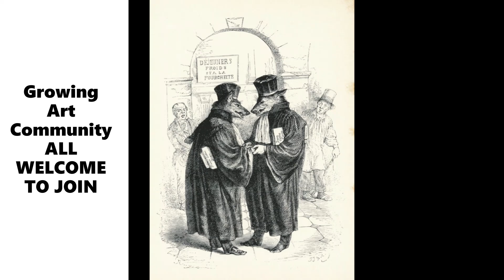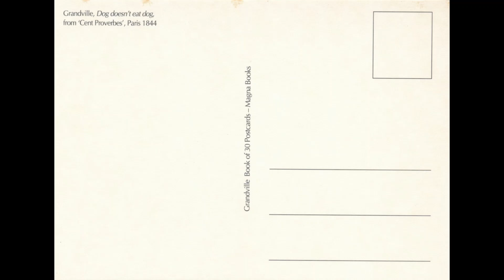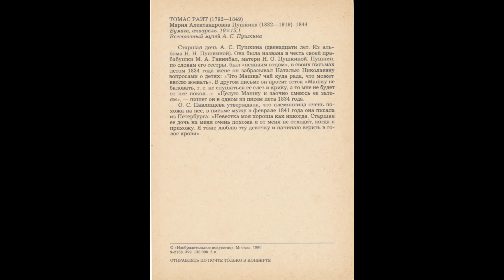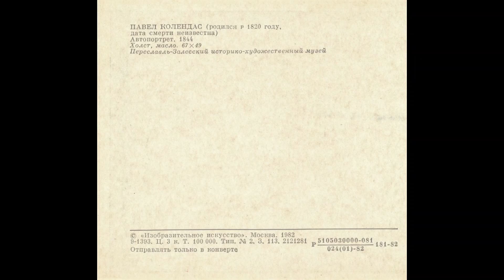Paintings and Artworks of The Year 1844 Part ONE, Art History | Postcards Slideshow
Ongoing project of uploading my postcard collection to the channel - Always high quality photos

Chapters
Title and Short Preview 0:00
Title and Full Version 0:39